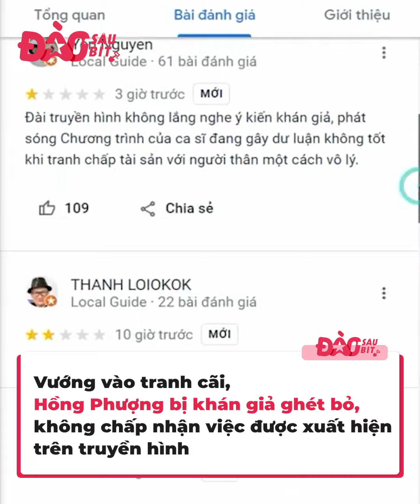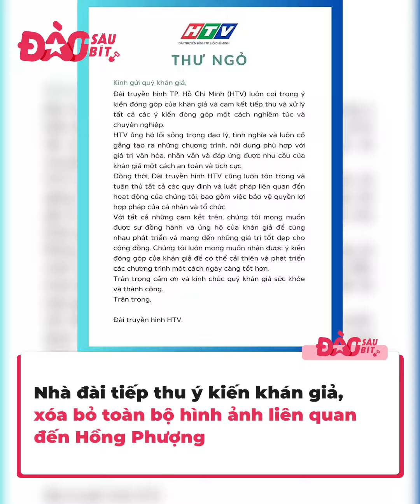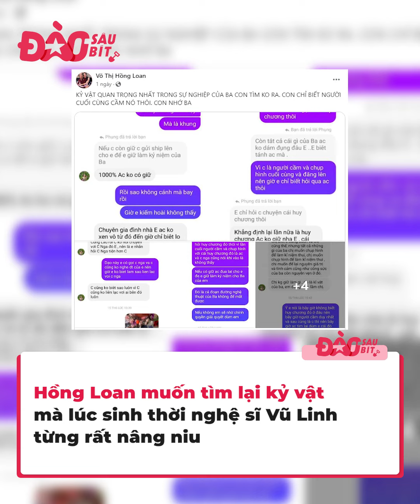Bị HTV cắt sóng, Hồng Phượng than khóc: “Tôi không làm gì trái đạo đức để bị cấm sóng”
Vướng vào vấn đề tranh chấp tài sản, lại có nhiều hành động gây tranh cãi kể từ khi NSƯT Vũ Linh ra đi, Hồng Phượng đã nhận về không ít lời chê trách từ công chúng. Gần nhất, sự phẫn nộ của khán giả đã bị đẩy lên đỉnh điểm khi thấy Hồng Phượng xuất hiện trên truyền hình. Rất nhanh chóng, những người xem chương trình của nhà đài đã không ngừng chỉ trích, cho rằng cần cấm sóng nữ nghệ sĩ.